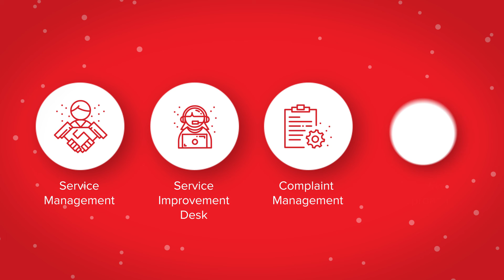Airtel Keeps the World Connected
Airtel is a global leader in global communication with 24*7 services in countries across the globe.  We have set up reliable infrastructure and keep you connected with our strong carrier partnership. Make us your global connectivity partner today and decode your next emerging market.